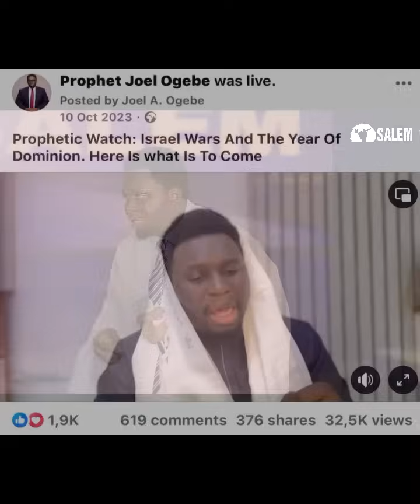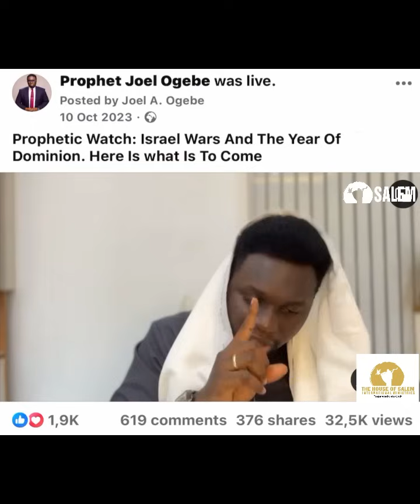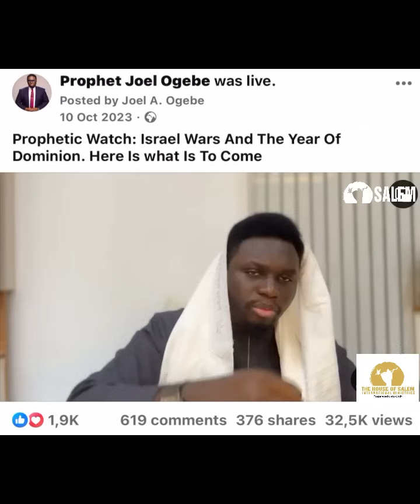WORLD WAR 3, IRAN WAR WITH ISRAEL PROPHECY CONFIRMATION AND WHAT IS TO HAPPEN IN 2025.